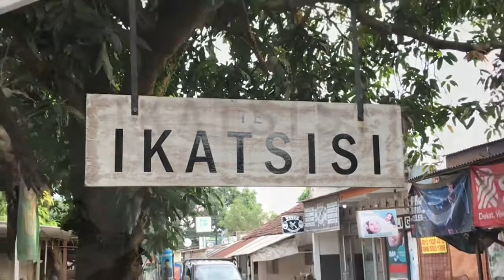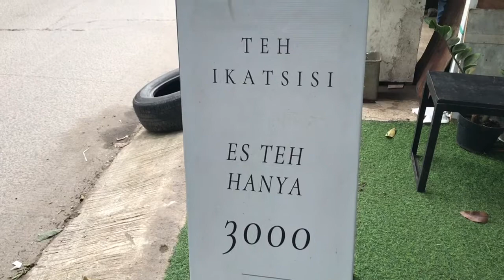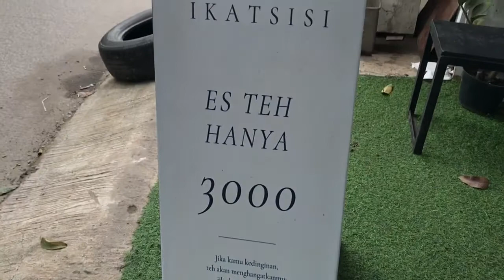Teh ikatsisi cocok untuk berbuka puasa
Simple Ice Tea , located in jl mesjid ciater , Serpong , South Tangerang

Serve with plastic and straw , bring my child memories back when in primary school and jajan warung

Peace